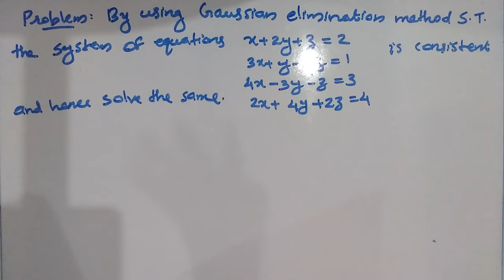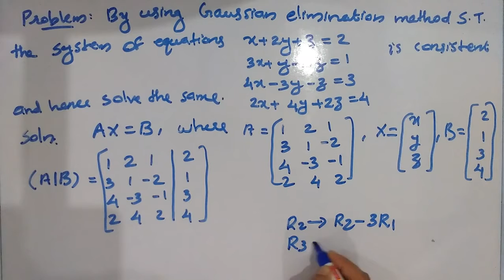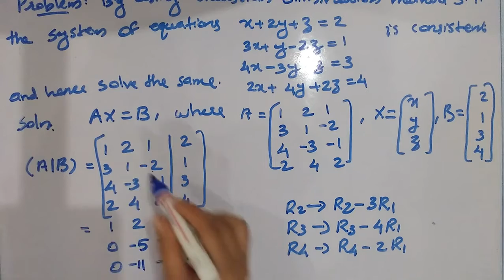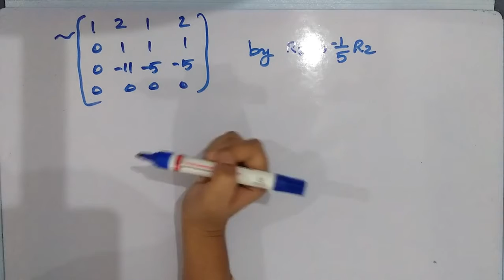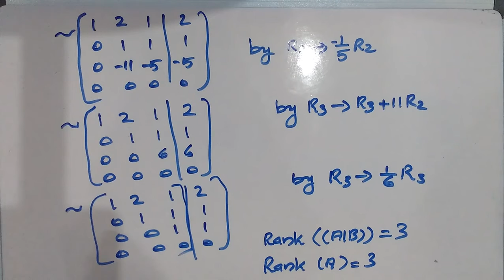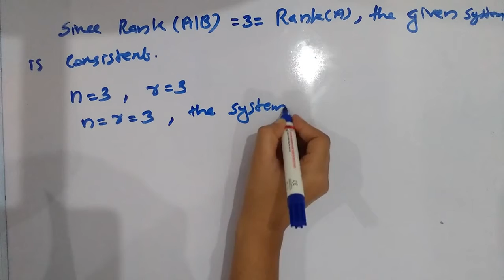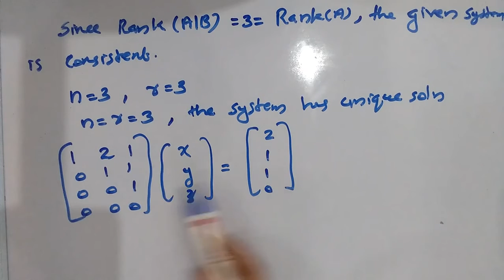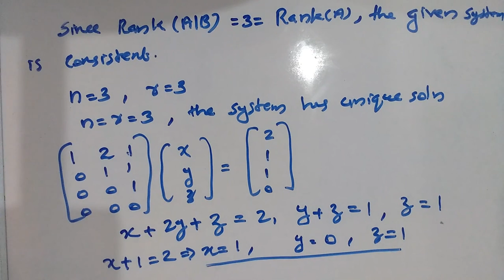SYSTEM OF LINEAR ALGEBRAIC EQUATIONS [CLASS 2](For second semester BSc complementary mathematics)